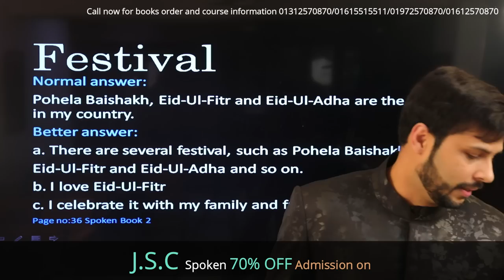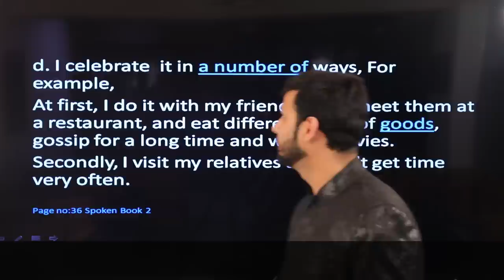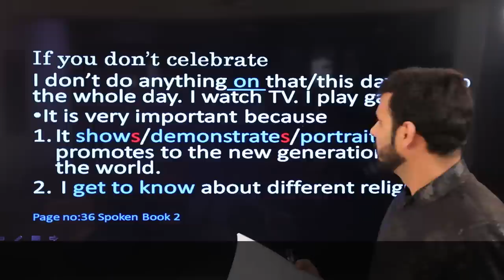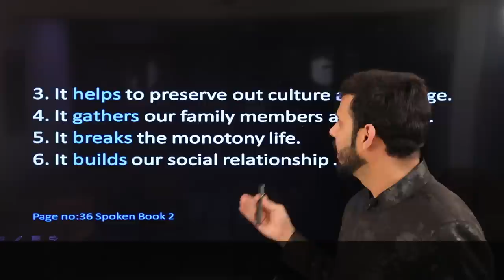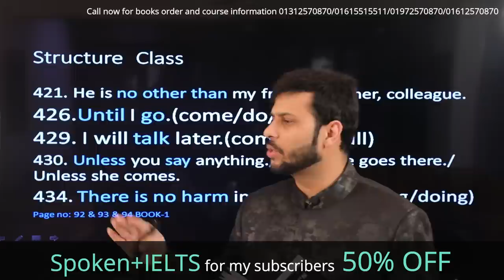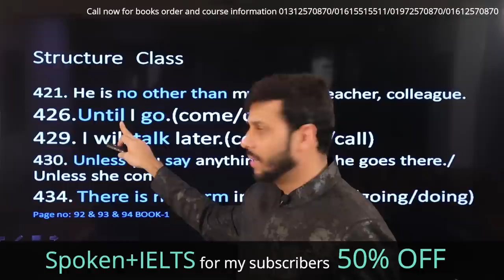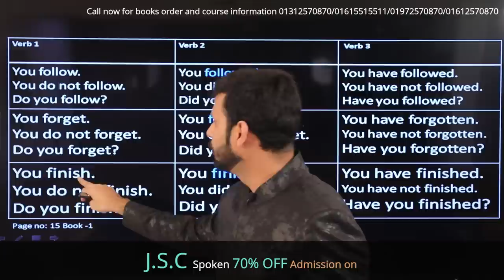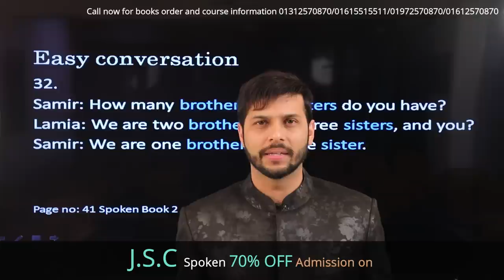How to start spoken English course for beginners (class 19)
The courses we provide:
IELTS,
SPOKEN,
Language Club (L.C),
Mock tests,
Personal IELTS
Personal SPOKEN
Preschool